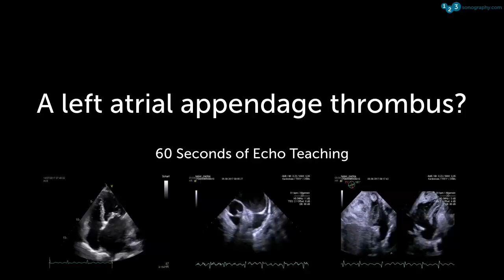60 Seconds of Echo Teaching Question: A left atrial appendage thrombus?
Is there a thrombus in the left atrial appendage? Take a look at the case and let us know your answer in the comment section below.

Learn more with 123sonography, the global #1 online platform for learning medical ultrasound & echocardiography. 123sonography offers the right product - all 100% online. Register for free chapters on our website today!

While developing the courses and defining the learning objectives at 123sonography, we strictly follow the scientific guidelines on how to assess and manage your patients with the help of ultrasound. Choose between Diploma Courses, micro-learning apps, webinars, and subscription memberships – we have a matching learning path ready for you!